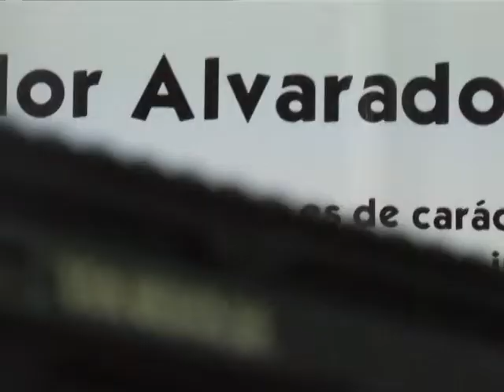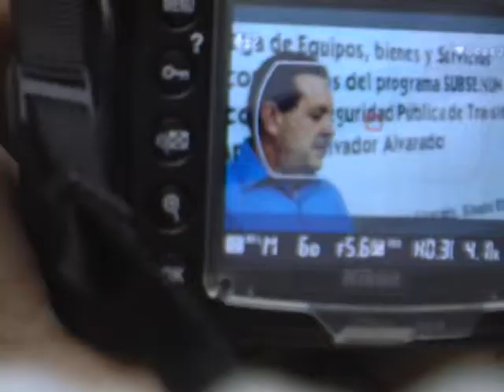ENTREGAN MAS ARMAMENTO A POLICIAS